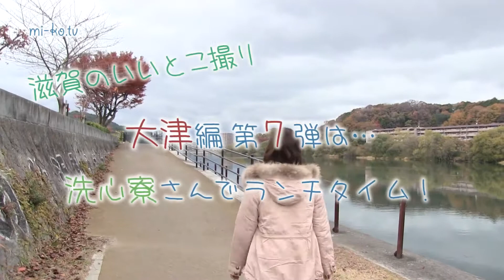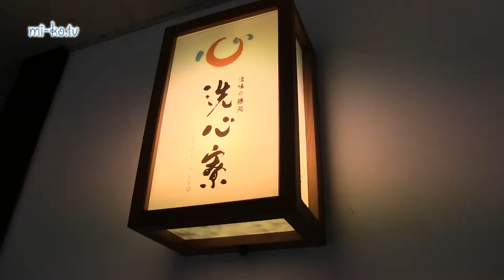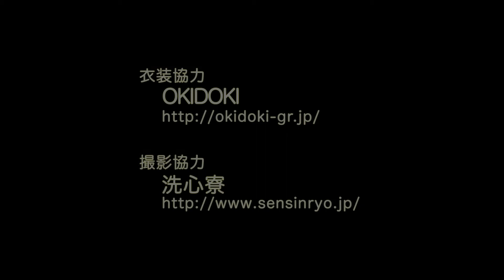mi-ko.tv 大津市石山 洗心寮編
mi-ko.tvがお届けする滋賀のいいとこ撮り♪
大津編第９弾、シジミ飯で有名な洗心寮にうかがいました！